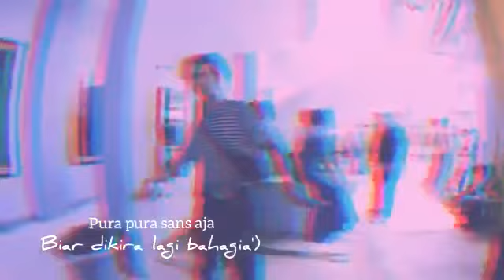pura pura sans aja biar dikira lagi bahagia:)